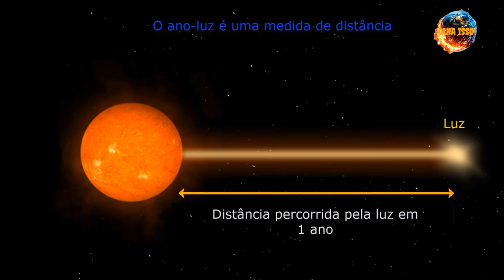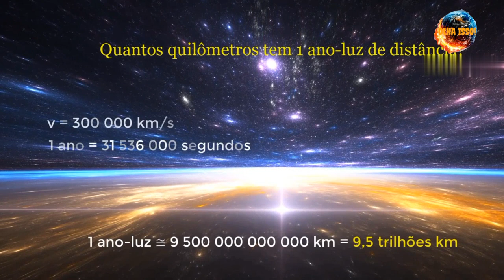O UNIVERSO, AS GALÁXIAS, E AS ESTRELAS. UMA VIAGEM AO PASSADO.ENTENDA!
VÍDEO SOBRE A VELOCIDADE DA LUZ E QUANTO EQUIVALE UM ANO-LUZ EM KM. CADA ESTRELA CUJO BRILHO VEMOS DURANTE A NOITE JÁ ESTÃO NO PASSADO HÁ MILHARES DO ANOS ATRÁS. COMO ELAS ESTÃO HOJE NO ANO DE 2023, SÓ SABEREMOS NO ANO DE 3367, AO MENOS UMA DAS TRÊS MARIAS. CONFIRAM O PORQUÊ.